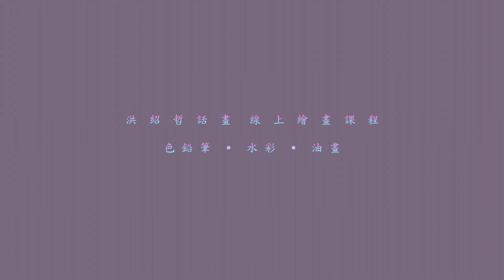油畫 有南瓜的靜物 / Oil painting / 學 油畫 / 實體課堂教學 紀錄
(參考網路圖片)

現在加入頻道會員即可觀看超過3幅示範課程解說影片及隱藏版加映課程~
快按頻道首頁  "加入" 觀看youtube會員專屬(至首頁"社群"貼文處) 油畫線上教學課程(含調色區+解說版)，不限空間不限時間在家盡情享受畫畫的樂趣！(本片非當月會員專屬影片)
付費課程方案
1.每月完成1幅作品(加入線上教室)示範解說影片+課程作品指導
2.每月完成1幅作品(加入線上教室)示範解說影片+課程作品指導+創作作品指導
3.每月完成2幅作品(加入線上教室)示範解說影片+課後作品指導+創作作品指導

或youtube 按 "加入" 即可觀看會員專屬 油畫線上教學課程(含調色區+解說版)，課程方案選項同上(方式一)
油畫班開課資訊
1.台北市小巨蛋油畫班
示範+實作班   週五晚18:30-21:30
示範班              週三午13:30-16:30  /週五早09:30-12:30
色鉛筆示範+實作班    週三早09:30-12:30
報名請至臉書 洪紹哲話畫 留言
2.台北市 藝文推廣處(北市社教館)週四19:00-21:00
3.新北市永和區 陸客藝研堂專業畫室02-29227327  週二18:00-21:00
4.台中油畫班  週日13:30-17:00(不定期)